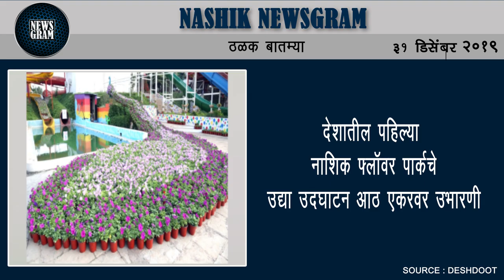नाशिक : पांडवलेणी झळकणार मध्य रेल्वेच्या वॉल कॅलेंडरवर | Nashik Newsgram | 31 Dec 2019